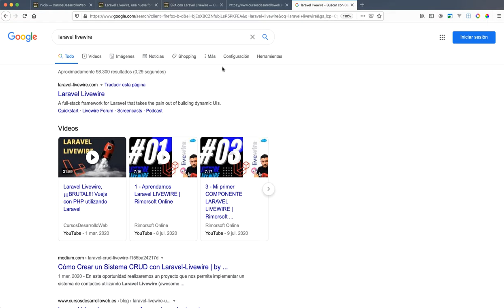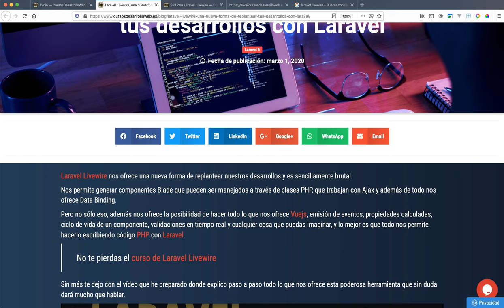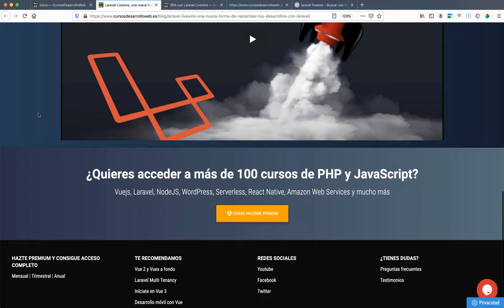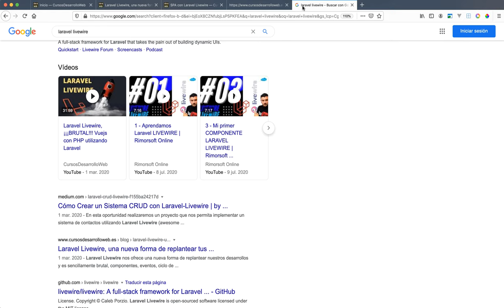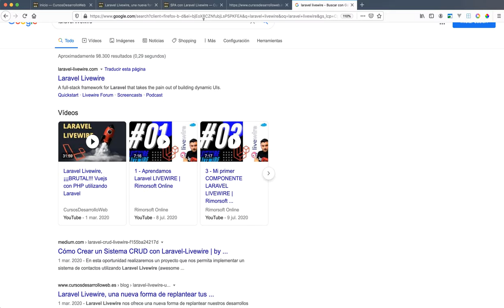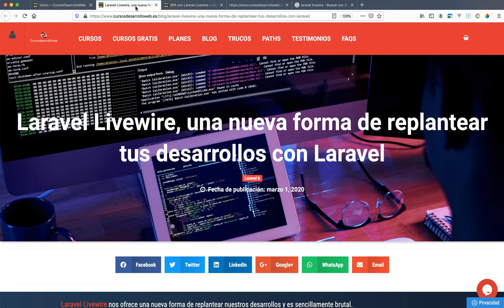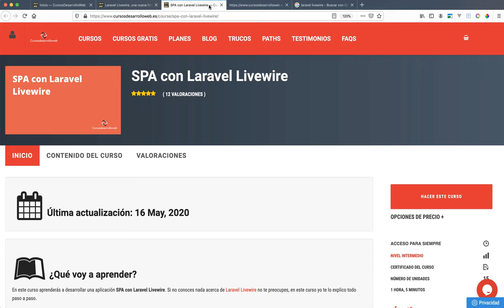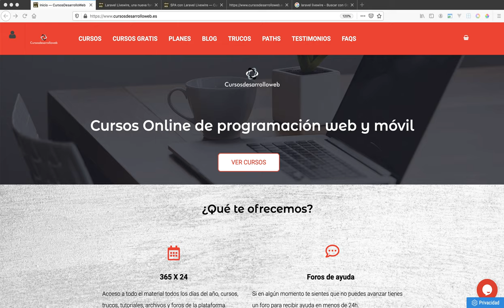Canibalización, algo de SEO para programadores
La canibalización en el mundo del SEO significa la batalla por la misma palabra clave múltiples veces en un mismo sitio, algo que debemos evitar a toda costa. En caso de que este comportamiento sea provocado, lo que debemos hacer es buscar soluciones como las que explico en este vídeo.